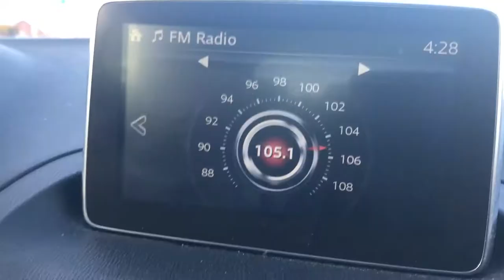Pictou County Style Pizza Secrets - Acropole Long Distance Delivery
Acropole Pizza now delivers their famous Pictou County Style Pizza